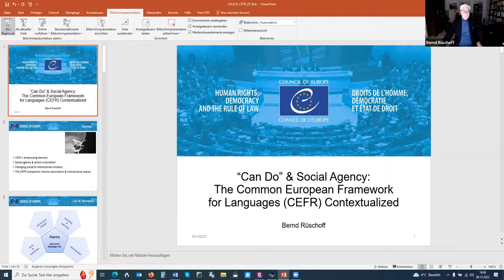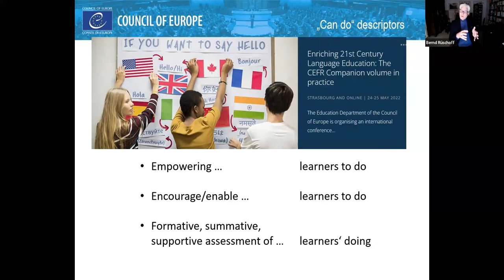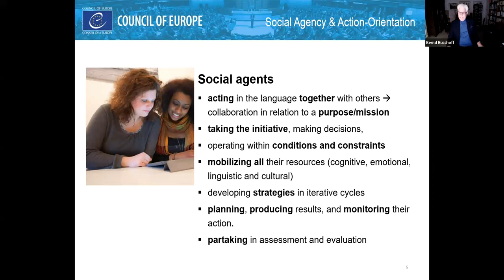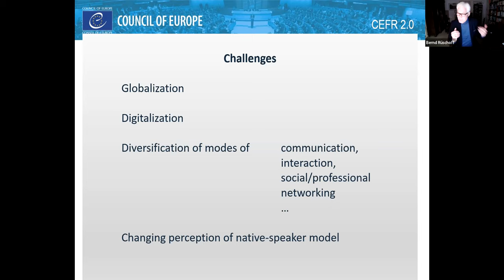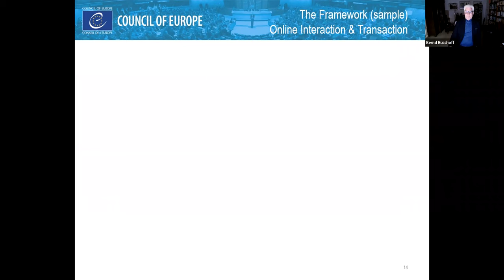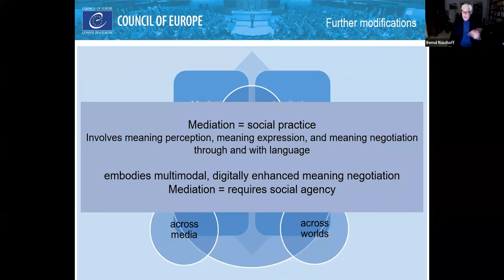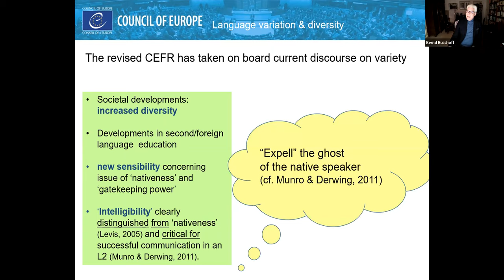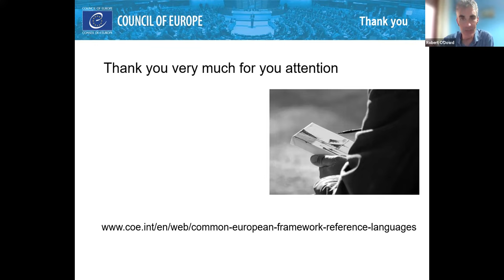Developments in the CEFR by Bernd Rüschoff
This week’s guest speaker is Bernd Rüschoff. He is Senior Professor in Applied Linguistics & EFL-Methodology in the Dept. of Anglophone Studies at Duisburg-Essen University (Germany). Bernd talks to us about the new companion volume of the Common European Framework of Reference for languages.